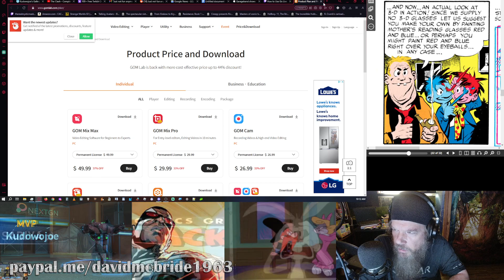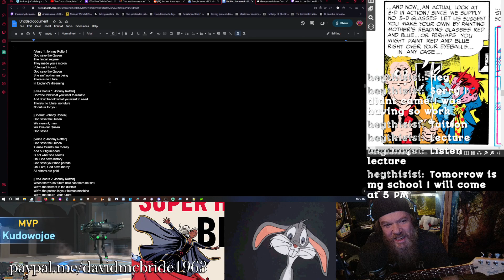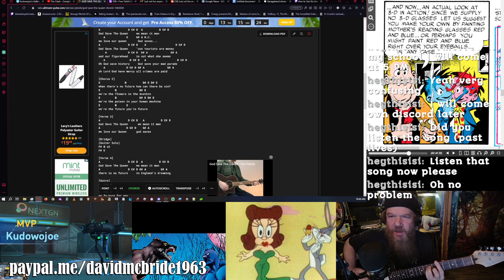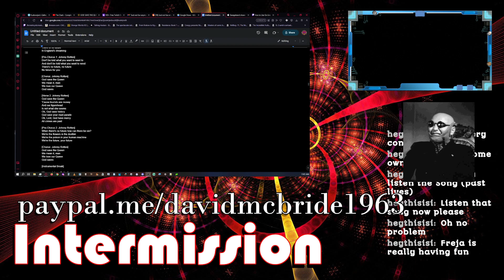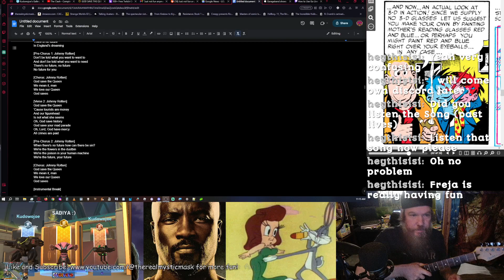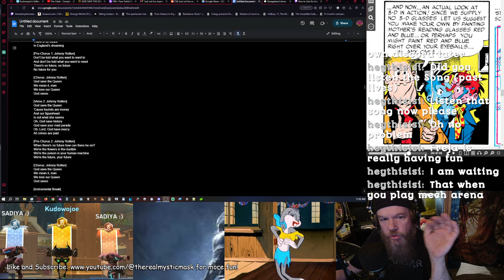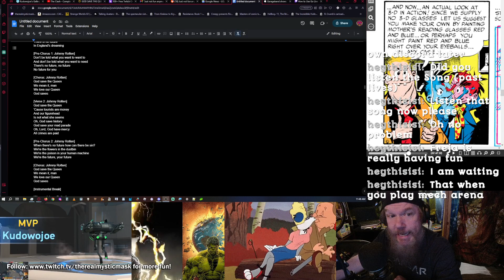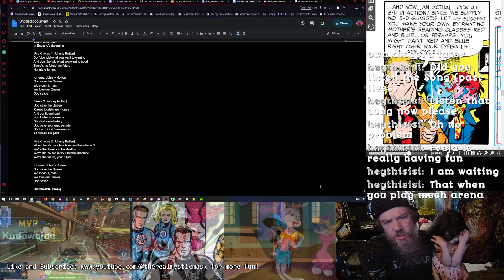Mystic Happiness Classes